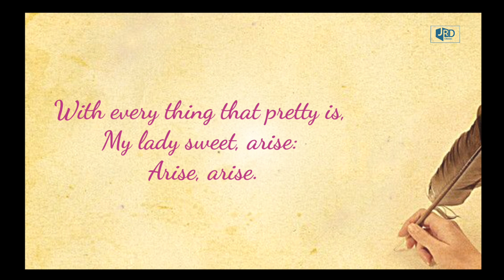Hark, hark! the lark at heaven's gate sings by William Shakespeare | JRD Classes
Hey guys,
This is our YouTube channel JRD Classes. Here we are giving educational videos from basics for learning Spoken English including grammar, literature, dialogues, etc. Subscribe our channel if you want more educational videos about Spoken English and Grammar.
Also we are giving learning videos for pre-school students.

Here we are uploading dance videos. School-college events, Sangeet choreography, Dance classes, etc. Here's some basic choreography for beginners. Share our videos if you like our content.

Give your love❤️❤️ if you really like our content @jrdclasses.